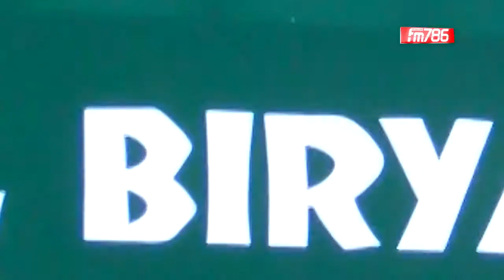ফোবানার চেয়ারপারসন জাকারিয়া, সেক্রেটারি মাসুদ | প্রাইম নিউজ | 30 November , 2020 | FM786.COM